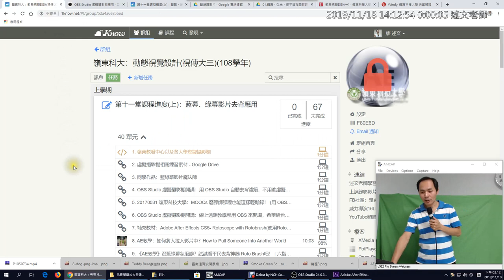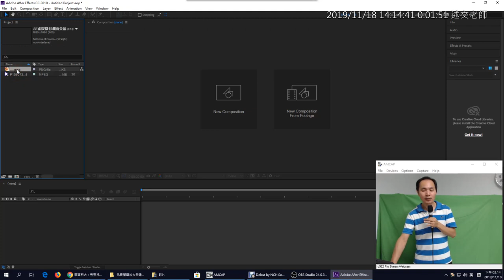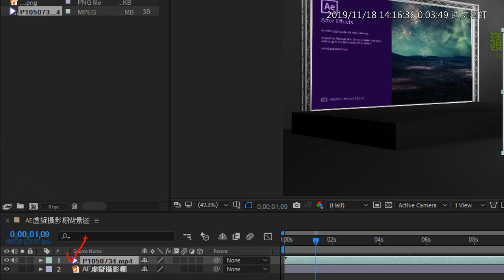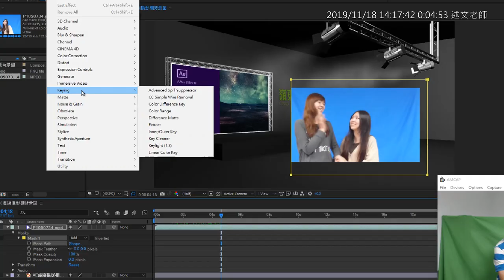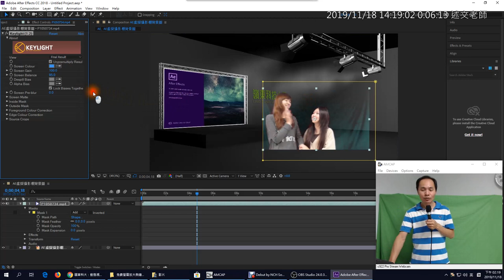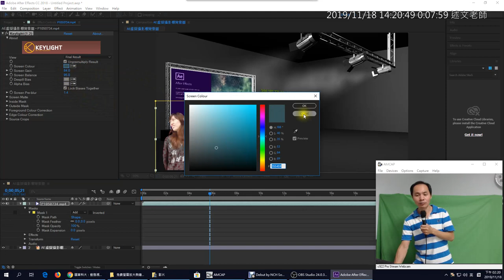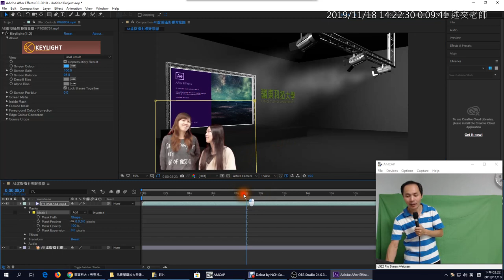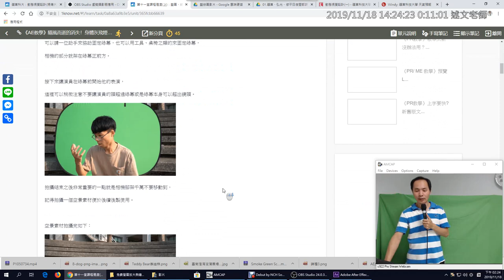04：在 AE 中使用去遮罩與去背濾鏡進行藍綠幕去背